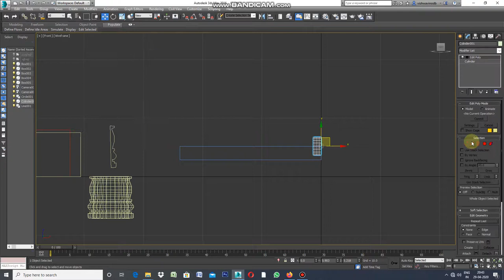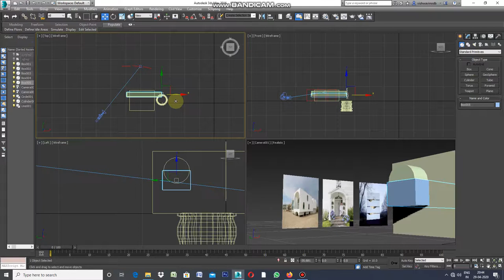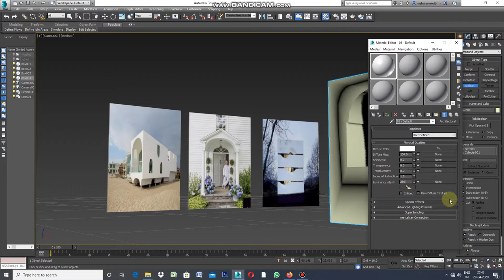Arch in wall in 3ds max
Creating arch with Boolean command.Create  a wall , make cylinder equal to the size of arch.Keep in mind width of cylinder has to more thickness of wall.
penetrate cylinder in wall ,select boolean ,pick operand, select on cylinder.Next moment you will circular puncture in wall give square edge at sill of round puncture insert cubes of width equal to span of arch.